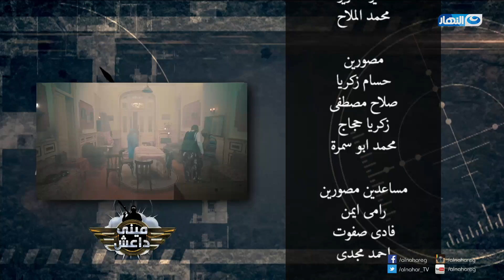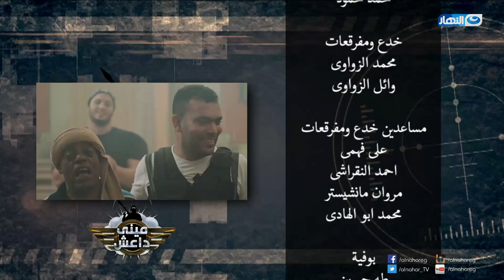MINI Show - Episode 06 | مينى شو - الحلقة السادسة _عم ابراهيم